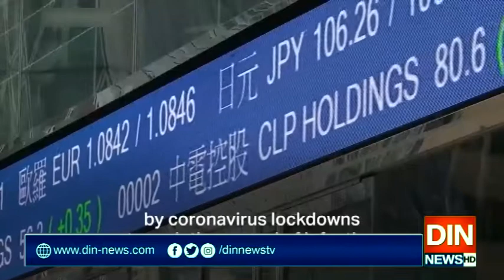جان لیوا وائرس کے عالمی معیشت پر اثرات